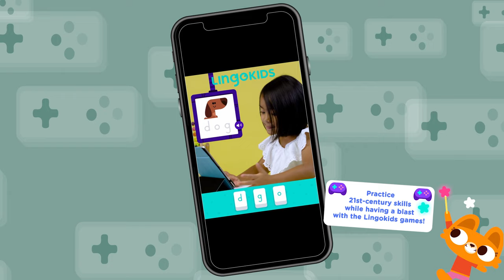BEST GAMES FOR KIDS 🎮🙌 | Lingokids Games | Gameplays for kids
| Check out more games for kids in this Playlist ➽ | Get the Lingokids App and keep Playlearning™ (iOS & Android) ➽

When learning is fun, kids love to learn. But we don't need to tell you that... See for yourself when your tiny human playlearns with the best games for kids by Lingokids!

In this Lingokids games video:
00:00 Games by Lingokids intro
00:04 Bathroom routines game
04:13 Driving game for kids
07:52 Matching the colors game
09:00 Veggie Catcher game
11:51 Cakemaker game
13:59 Dance game for kids
15:38 Planets game
17:42 Sort the blocks game
19:49 Tangram puzzle for kids
20:40 Subscribe to our Lingokids Activities Channel
20:45 Download the Lingokids App

🎶 For more songs, mini-episodes, and educational videos you can check our Lingokids Songs & Playlearning channel so the fun never ends ➽

Play today, learn for life! Welcome to the Lingokids universe, where kids aged 2-8 discover academics and modern skills to help them thrive in today's world. Voted the #1 learning app for kids (Kidscreen, 2022), the Lingokids app has 1,200+ interactive games, digital books, puzzles, activities, and more. 50+ million families around the world already trust Lingokids to help their children play, learn, and thrive in a variety of mediums with a fun, funny cast of original characters.